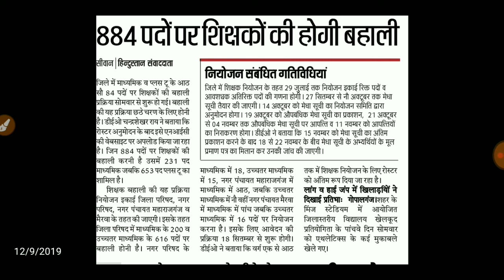bihar shikshak bahali 2019 || bihar teacher vacancy 2019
सरकारी नौकरी से जूरी हर पल पल की खबर के लिए

Our SocialLinks